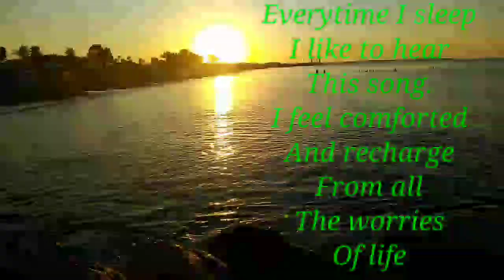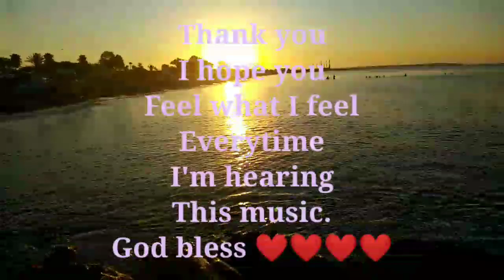I Sing by REZY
I love hearing this music every night so I want to share it too
Thank you CVCOACH216 for allowing me to use this music
Title :I sing
Singer : Rezy of secret place